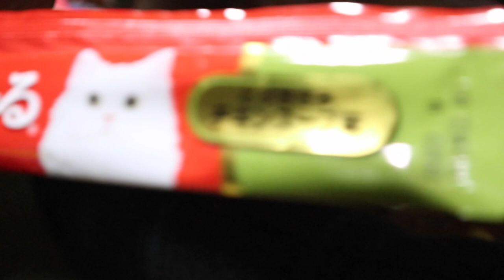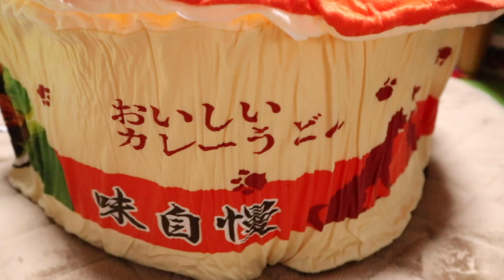大変です！急遽ジャンくんを病院に連れて行きました【Jean & Pont 2351】2020/12/31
大晦日の日に「あれっ？」と気が付いたのが続けて何度もトイレに行くジャンくんの姿です。
毎日家にいる夫婦なのでちょっとした変化にも気づくはずで、これまではこんなことはなかったと思います。
ネットで検索し、お腹の辺りを触って腫れていないことを確認後病院に電話をして連れてゆく事にしました。
大変な大晦日になりました。